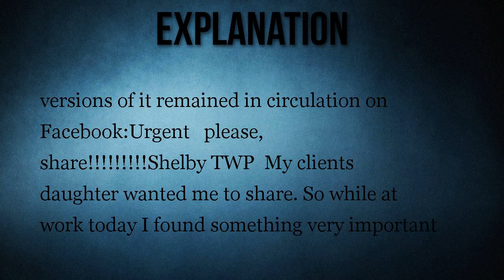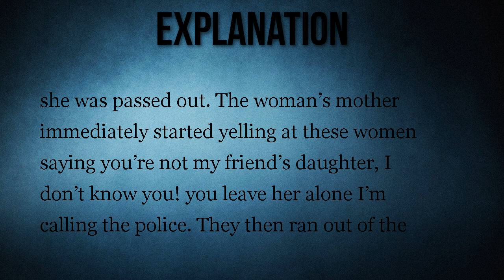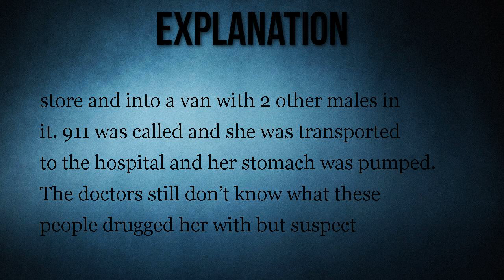Shelby Township Meijer Human Trafficking Warning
One of many human trafficking warnings spread on Facebook in August 2017 involved a purported kidnapping attempt at a Shelby Township, Michigan Meijer store.

A 25-year-old woman was drugged and nearly abducted by sex traffickers in the bathroom of a Shelby Township Meijer in August 2017.